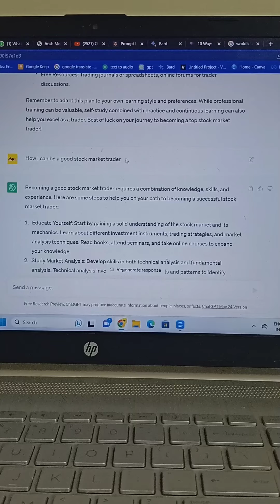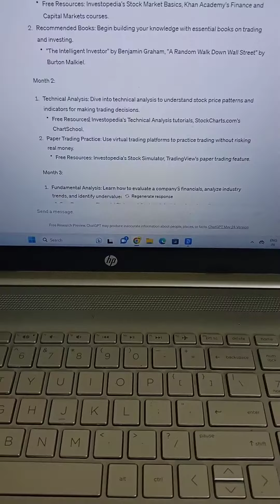Chat GPT prompt engineering (Art of using chat gpt at its fullest)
Chat GPT prompt engineering (Art of using chat gpt its fullest)promptengineering

🎥 Get ready for an awesome video about Chat GPT Prompt Engineering! We're going to learn how to talk to the smart AI called Chat GPT and make it understand us better. It's like having a cool robot friend who can answer all our questions!

In this video, we'll find out how to choose the right words and ask questions in a special way that makes Chat GPT give us super interesting and relatable answers. We'll learn how to make it feel like we're talking to a real person, even though it's actually a computer program.

Suggest yt video: chat gpt prompt engineering course by H-EDUCATE